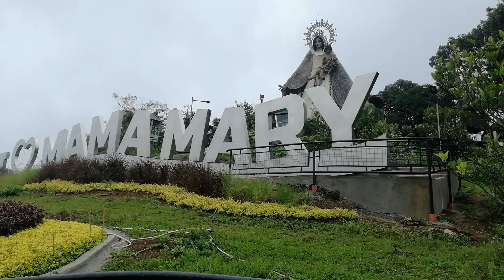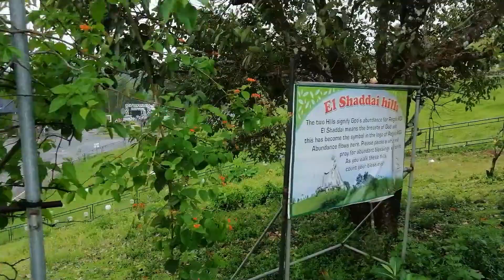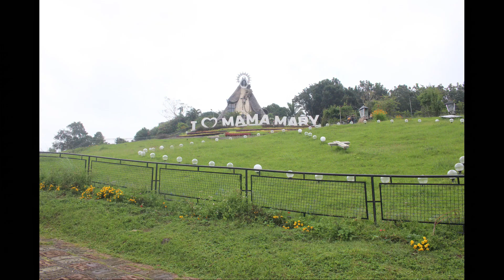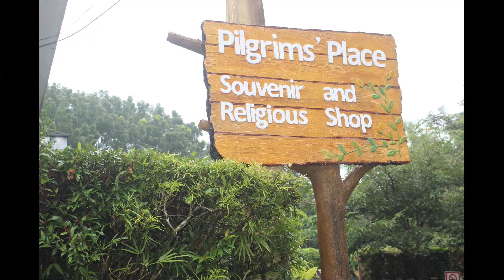REGINA RICA, MARILAQUE TANAY